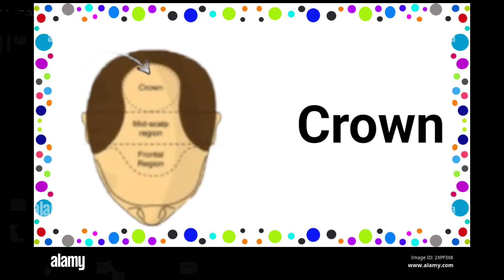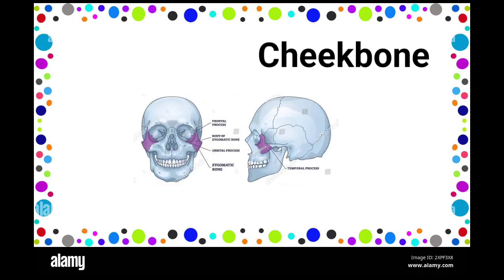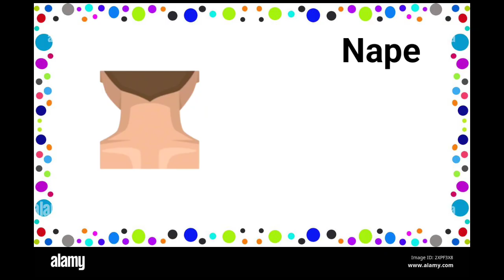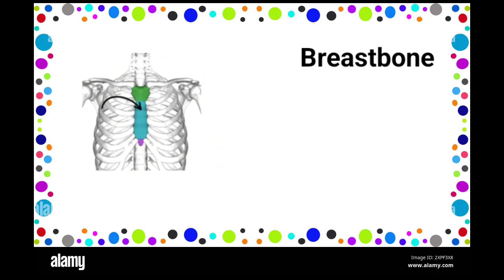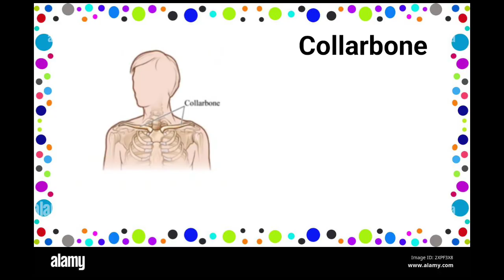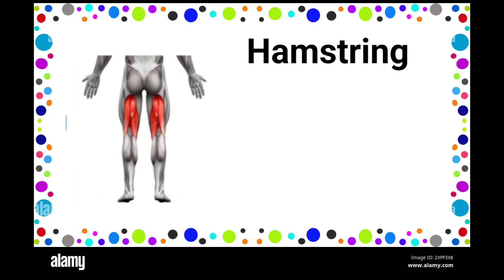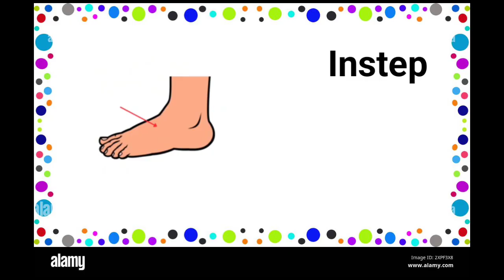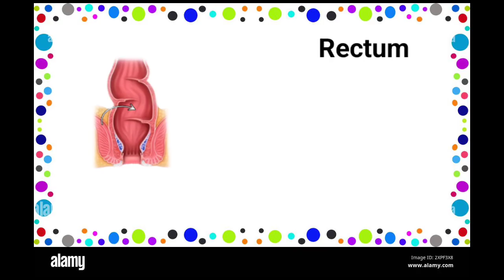Human Body Parts for Kids | Learn Body Parts Names in English | Body Parts Learning Video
Welcome to MIT Kids 👶🧠💪
This fun, colourful, and educational Human Body Parts Learning Video for Kids helps toddlers, preschoolers, and kindergarten children learn body parts names in English easily.
👦 In this long learning video, kids will learn:
👀 Eyes
👂 Ears
👃 Nose
👄 Mouth
🧠 Head
💪 Arms
✋ Hands
🦵 Legs
🦶 Feet
❤️ Heart (basic idea)
🫁 Lungs (basic idea)
🧍‍♂️ Full body parts explained with pictures
This video helps children improve:
✔ Pronunciation & listening skills
✔ Body awareness & early science learning
✔ Visual learning & memory
👶 Perfect for:
👶 Toddlers
🧒 Preschool kids
🎒 Kindergarten students
🏠 Home learning
📚 Early childhood education
This video includes high-search kids learning keywords like:
MIT Kids creates fun, safe, and high-quality kids learning videos, including:
🔤 ABC & Phonics
🔢 Numbers & Counting
🎨 Colors & Shapes
🐶 Animals & Sounds
🍎 Food Vocabulary
for more best learning videos for kids ❤️